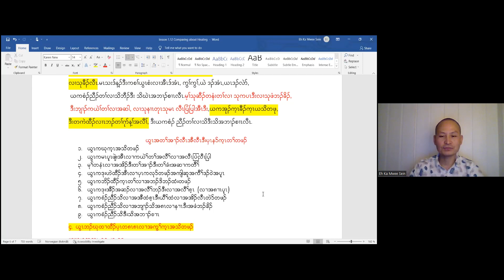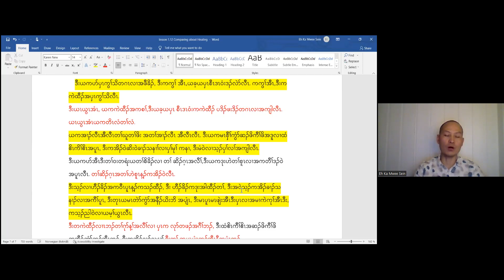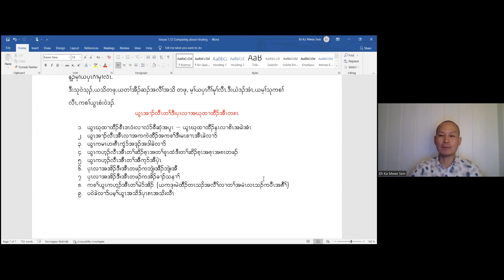Healing part 28 (Bound up that which was Broken) by Rev. Eh Ka Mwee